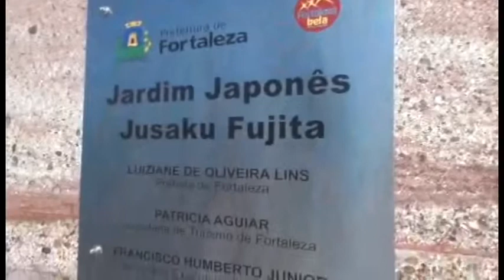Trapos en Brasil 2014